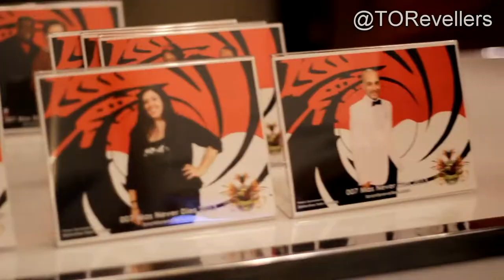Toronto Revellers 2013 Band Launch